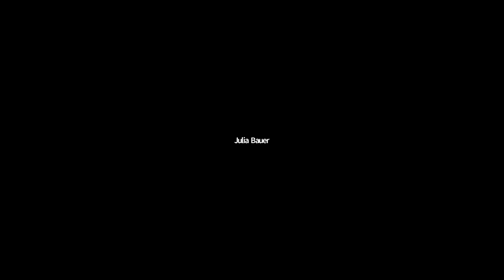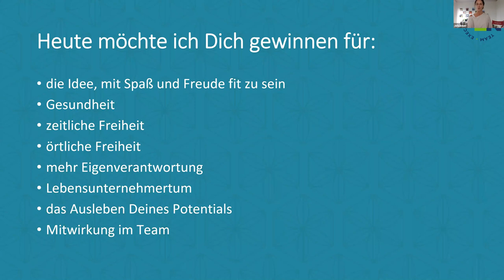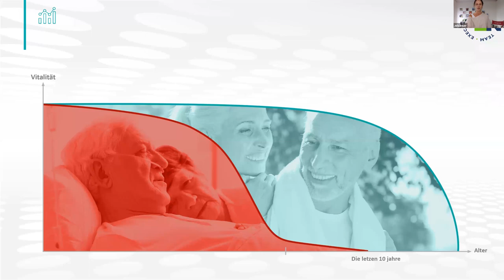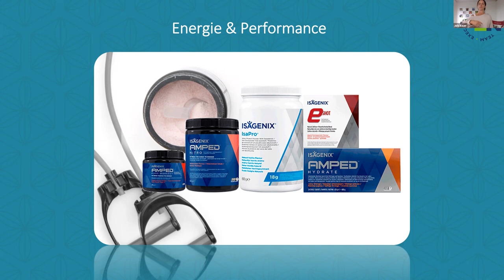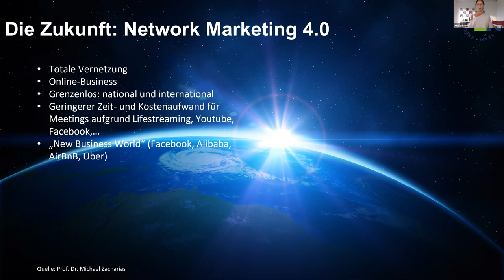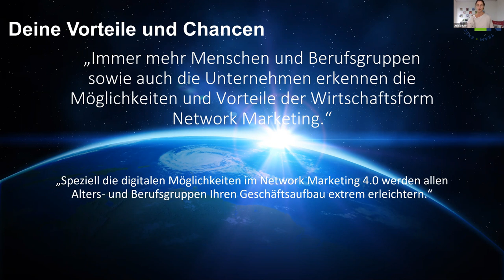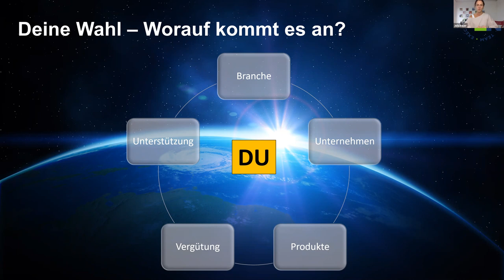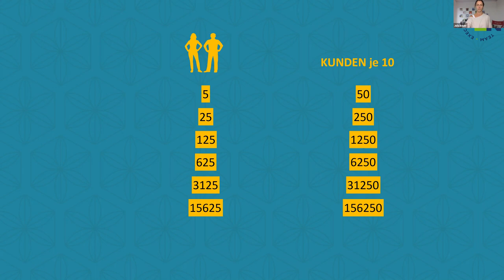Fit & Reich - Dein ideales Leben - mit Julia Bauer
Für weiterführende Informationen schreibe mir gerne an oder wende Dich an jene Person, die Dir dieses Video zur Verfügung gestellt hat.